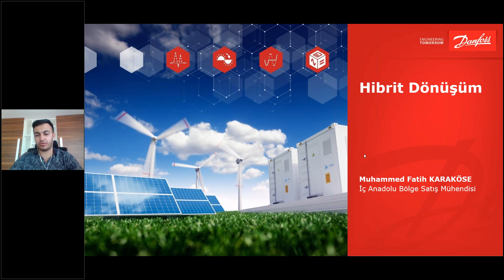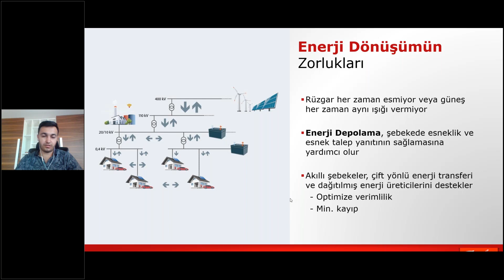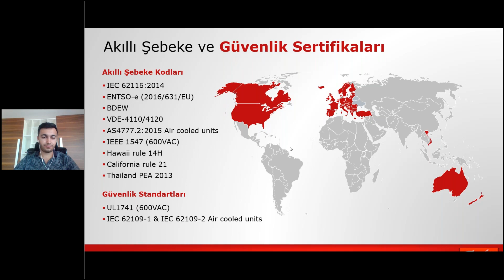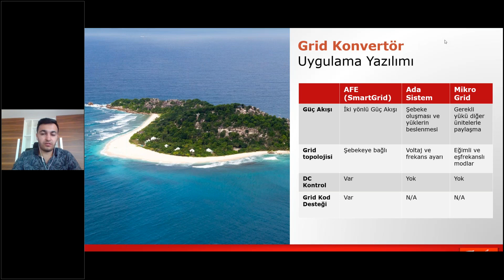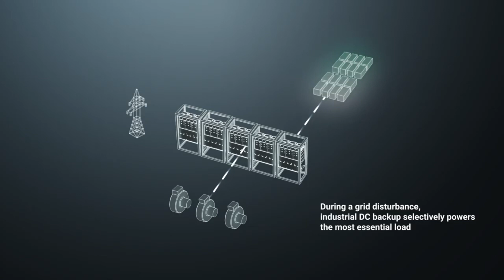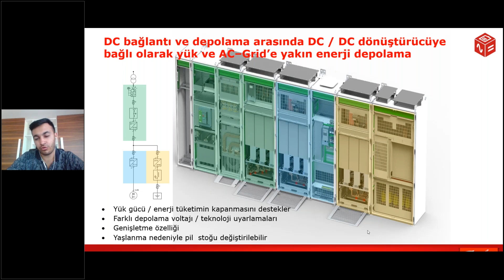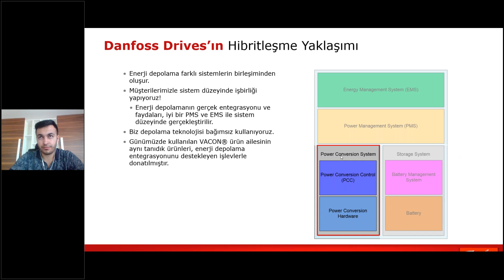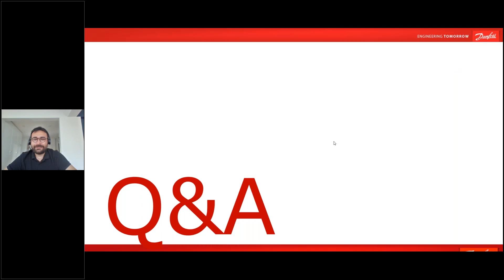Danfoss Hibrit Dönüşüm Sunumu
Danfoss Drives Akademi tarafından gerçekleştirilen, Vacon NXP ürünleri ile hibrit dönüşüm webinarının kaydını izleyebilirsiniz.